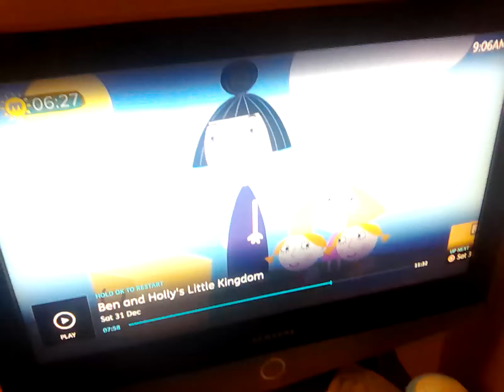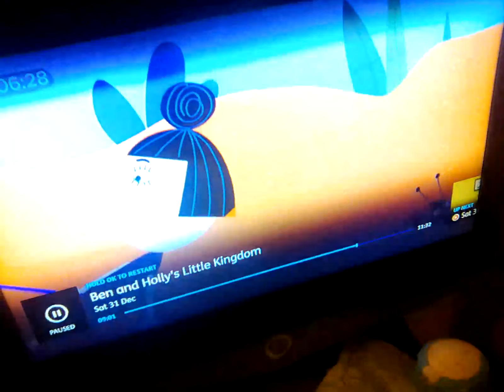31 December 2022